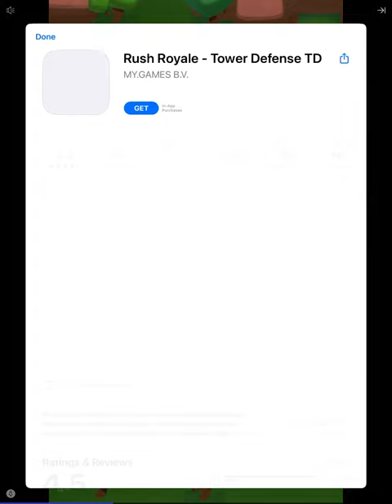Part 2 of series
Subbbbbbbbbb